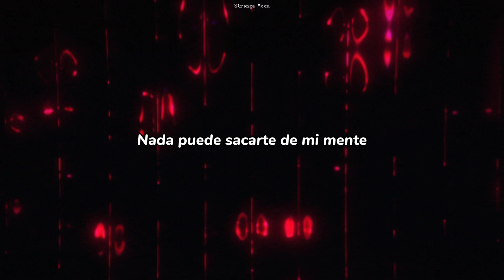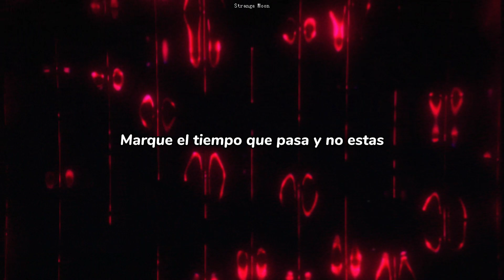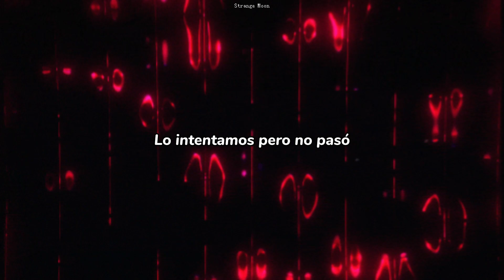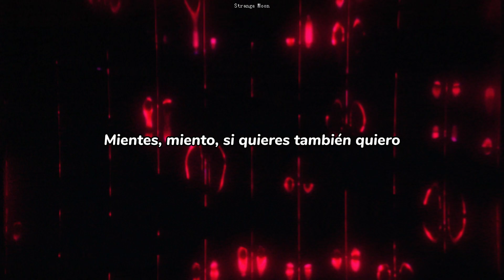Junior H - Chanel / Letra